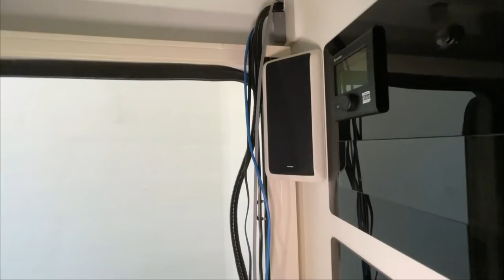Wir arbeiten an einem Adria | Lithium, Solar und Wechselrichter werden hier verbaut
Umbauarbeiten an einem Adria, Lithium, Solar und Wechselrichter werden hier verbaut

MiKa Caravan
Heininger Str. 24
91550 Dinkelsbühl